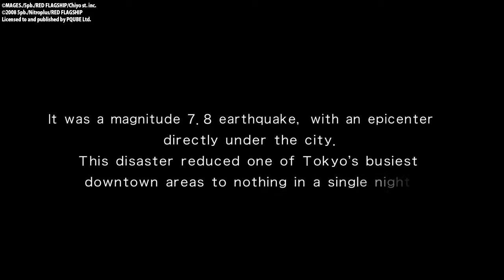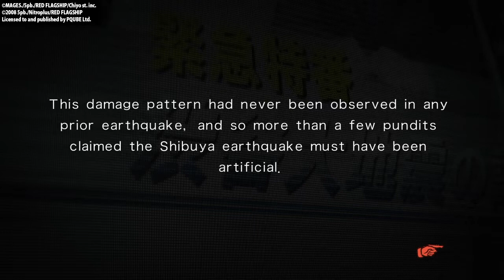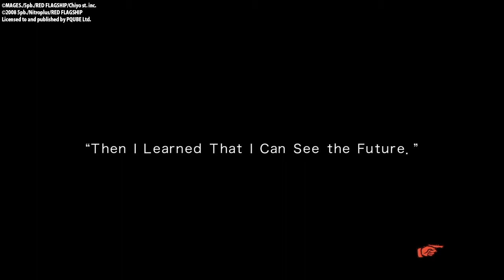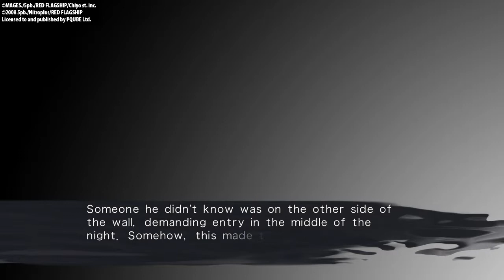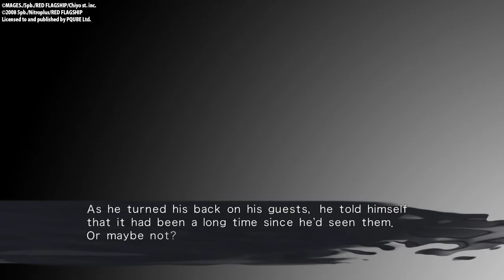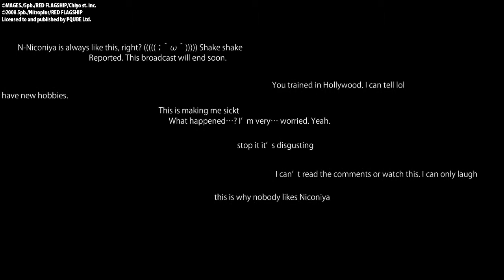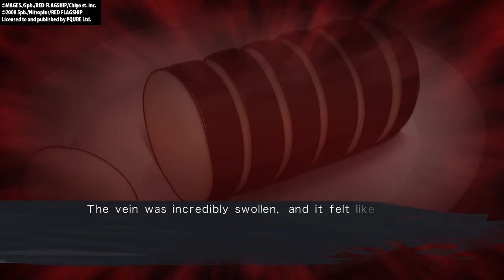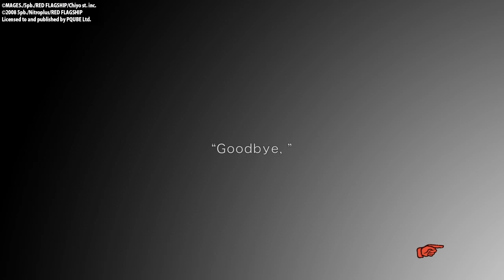Chaos;Child PS4® Episode 1*